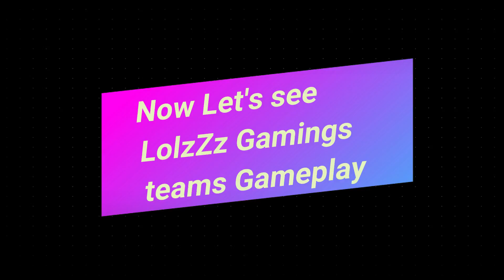LolzZz Gaming VS Jack Sukla Live Fight near Pochinki.